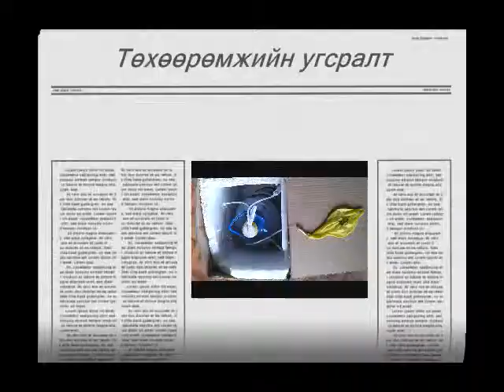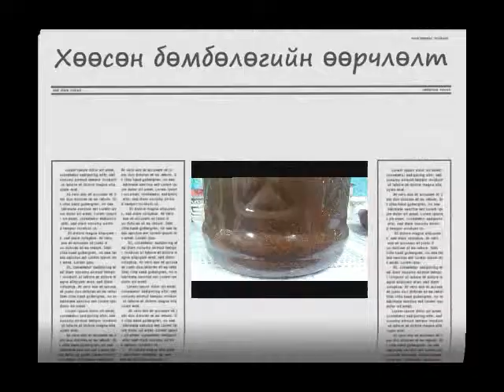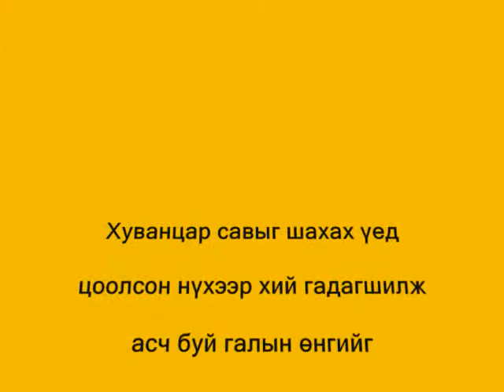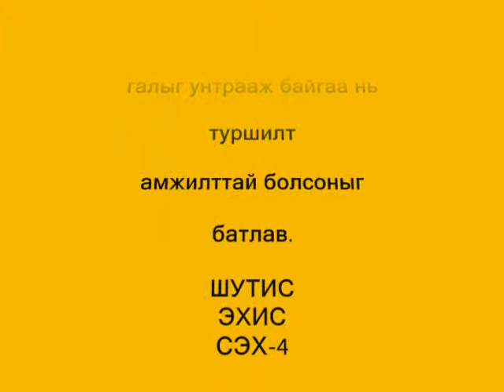Biogas movie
I got a biogas from human manure in few days. :D